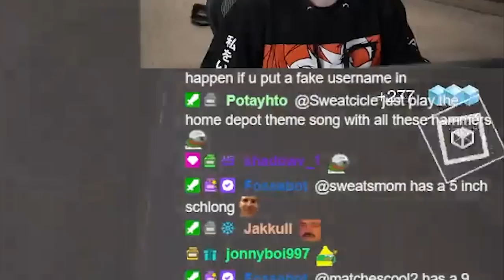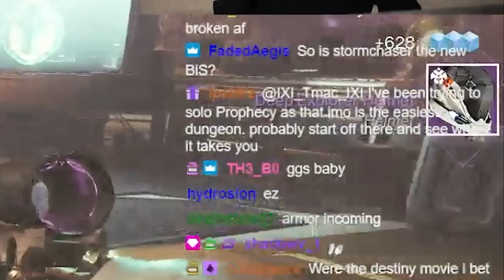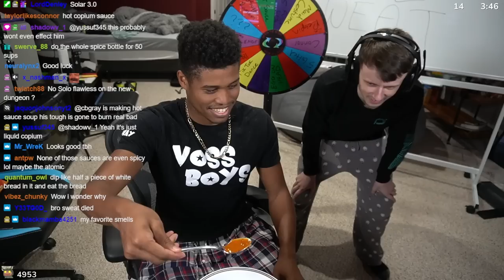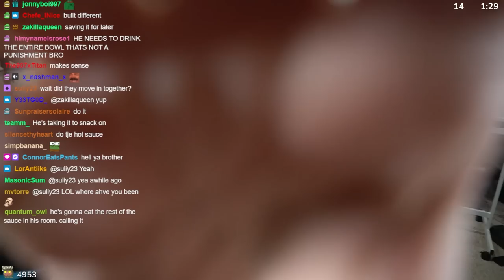Sweatcicle Challenged Me to See Who Has the Best RNG… (He Regretted It)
Intro:
Space - cbgray x Tsunami

Outro:
Joker: -cbgray x Tsunami